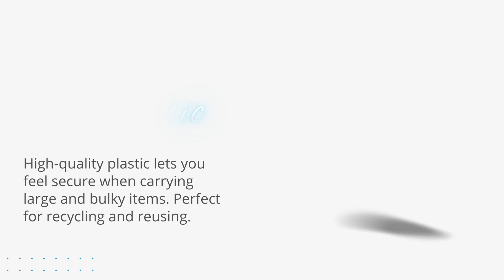One-Color Plastic Bags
Generous imprint areas showcase brands in crisp, vibrant color and with fine precision. An economical solution perfect for any budget.